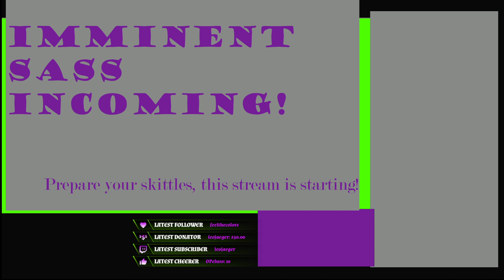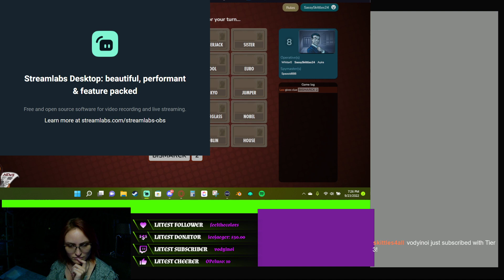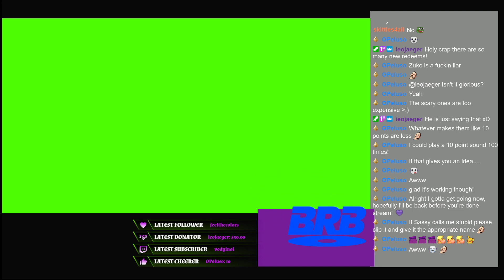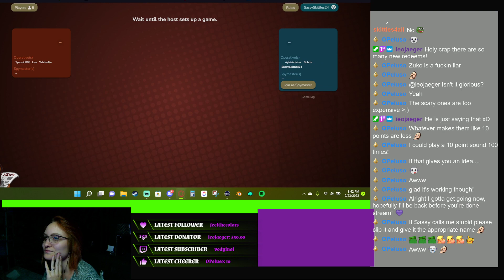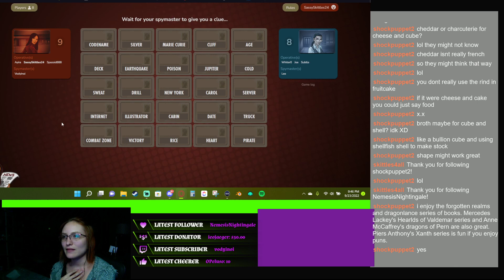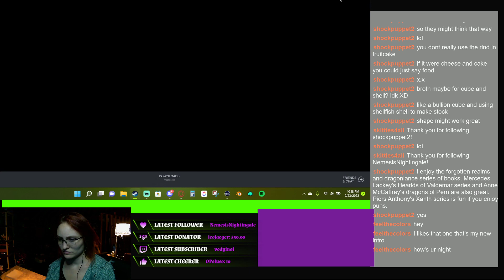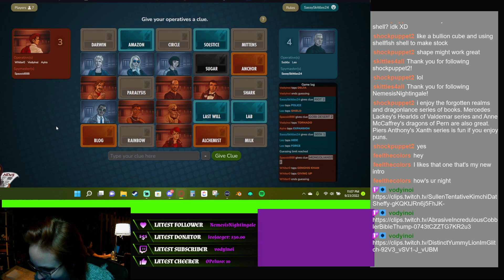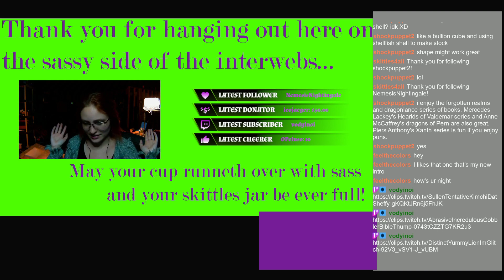Time to name some codes!